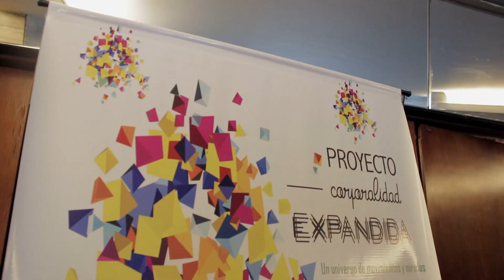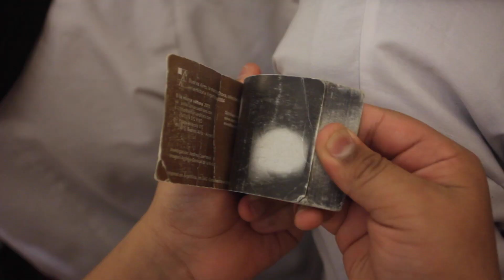Cortometrajes que cimientan una larga memoria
Con mucho entusiasmo hemos sido parte del 2° Festival Internacional Corporalidad Expandida. El Programa Educación y Memoria de la Ciudad de Buenos Aires fue invitado a la segunda jornada, destinada a las escuelas primarias de la ciudad de Buenos Aires y llevada a cabo en el tradicional cine Gaumont Espacio INCAA de la capital porteña. Estuvieron presentes alumnas y alumnos de las escuelas 10 y 15 del Distrito Escolar Nº 20 y la Escuela para el Hombre Nuevo.

Este ciclo de cortometrajes dentro del proyecto “Corporalidad expandida” produce y promueve expresiones audiovisuales en torno a cuerpos y corporalidades en su contexto social. Bajo el lema de 2018, “La memoria”, este ciclo producido y dirigido por Wanda López Trelles y Ladys González presentó al Programa ante la audiencia el viernes 7 de septiembre, justo antes de la proyección de la selección oficial, con producciones desarrolladas por los chicos.

La memoria
“Quisimos que Educación y Memoria estuviera presente en la instancia del festival destinada a las escuelas, acompañando la proyección de diversas realizaciones de escuelas de la ciudad de Buenos Aires, en su mayoría públicas. Como todas estas producciones abordan la temática de la memoria nos parecía fundamental su intervención”, manifestó López Trelles. Como reconocimiento, el Festival le entregó un diploma al Programa.

El coordinador del Programa, Claudio Altamirano, fue invitado a decir unas palabras y se refirió a la importancia de generar estos espacios de encuentro. "Creo que es primordial compartir y entre todos crear lazos solidarios y espacios donde podamos encontrarnos para pensar, reflexionar, ver otros mundos y, en plena libertad, disfrutar de momentos como éste", expresó.

Wanda trabaja como facilitadora en una escuela que fue invitada por el Programa al Parque de la Memoria: “Cuando los chicos hicieron una producción colectiva estuvo Claudio Altamirano trabajando con las escuelas y desde entonces pensé en colaborar para que se visibilice aun más todo trabajo que hacen”, comentó. Y agregó: “El Programa pone en valor la construcción activa de la memoria en el día a día de las escuelas, lo que implica, en definitiva, la defensa de los Derechos Humanos”.

En el cierre, el público disfrutó de un show de música en vivo a cargo de alumnas y alumnos de 6° y 7° grado de la escuela N°15 del DE 20 “República Islámica de Pakistan”, que entonaron en coro el tema "Por qué cantamos", de Juan Carlos Baglietto y Alberto Favero.